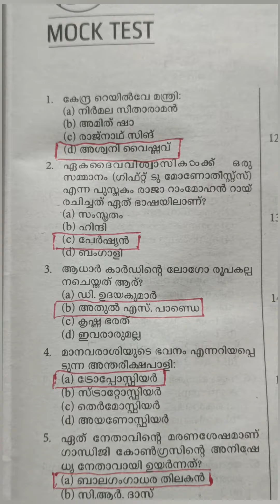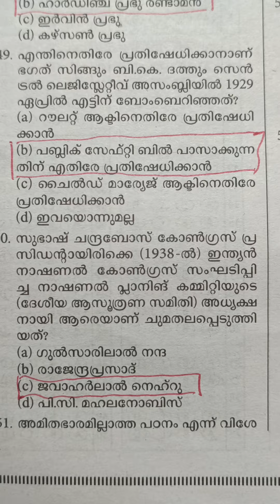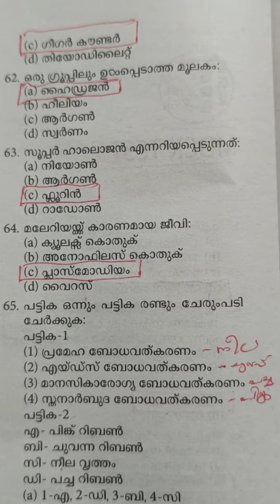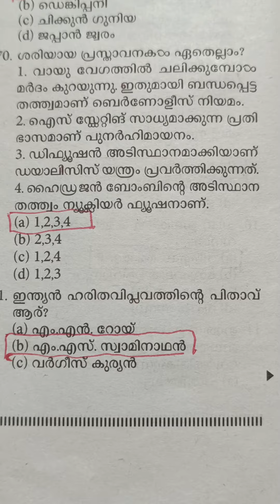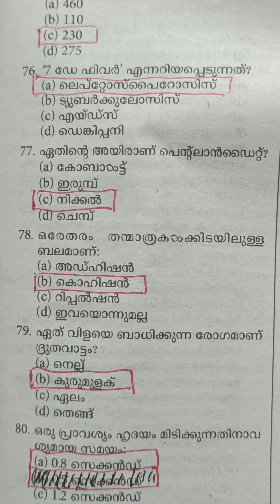LDC MOCK TEST 2 | IMPORTANT QUESTIONS | LDC 2023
Welcome to Tech PSC !

Get ready to ace your Tech PSC with our exclusive audio-only question and answer sessions. Dive into a world of knowledge and conquer every challenge with our comprehensive and easy-to-understand explanations.

Our audio-only format lets you learn on the go, whether you're commuting, working out, or just chilling at home. No more distractions, just pure tech mastery.